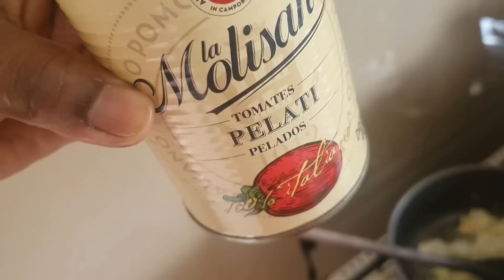DIAS NA CASA DA SOGRA